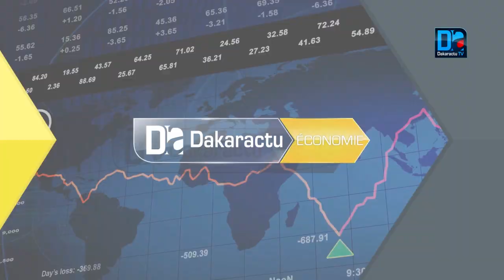Habib Ndao décortique l'eurobond de 1200 milliards levé par le Sénégal sur les marchés internat